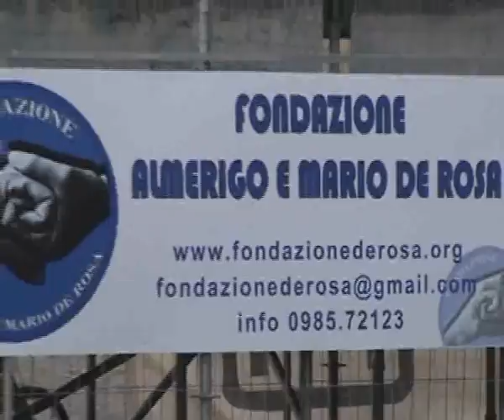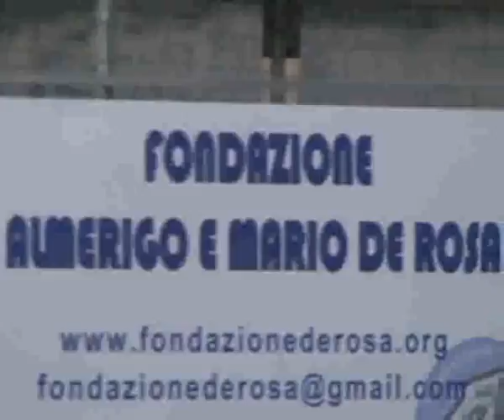Beach Soccer a Praia, la replica della Fondazione